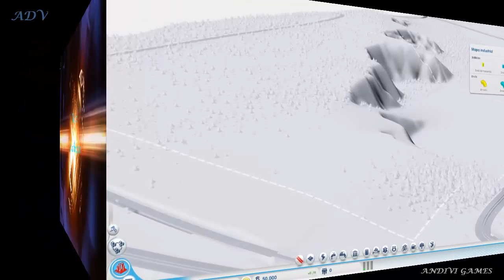SIM CITY 5 EPISODIO 1 EMPEZAMOS CON LA CIUDAD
En este episodio, al ser el primero, empezamos como en todos.
Vamos a construir una ciudad.